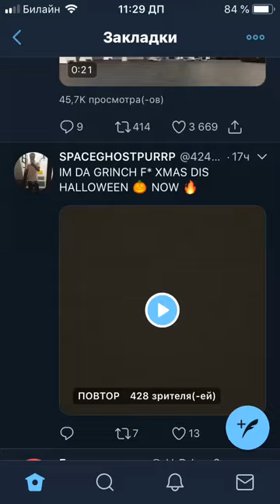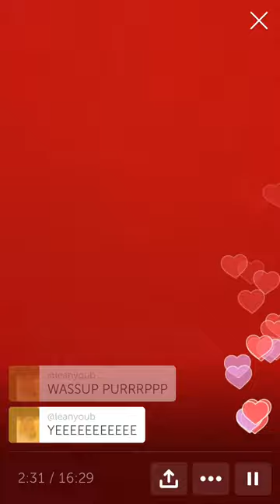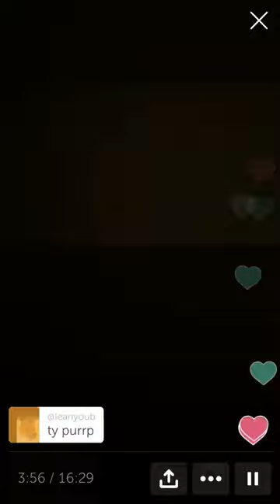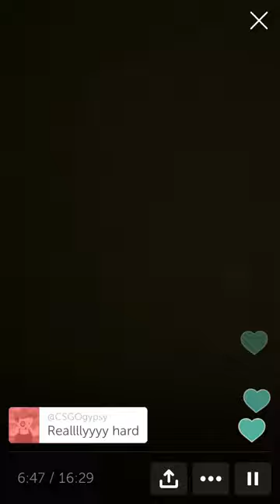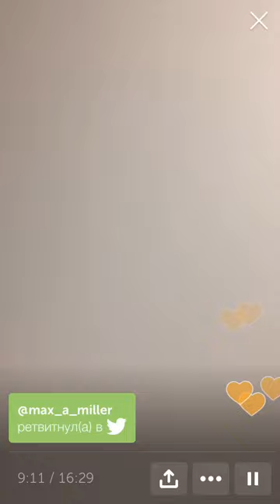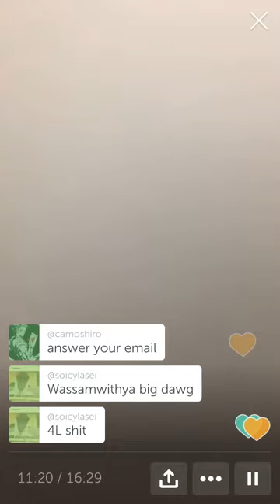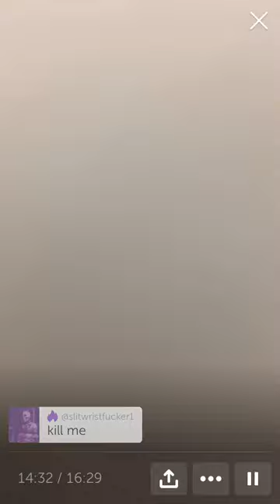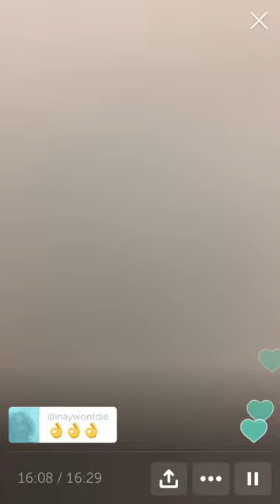📯 SpaceGhostPurrp making music session [12/25/18 live on Periscope]